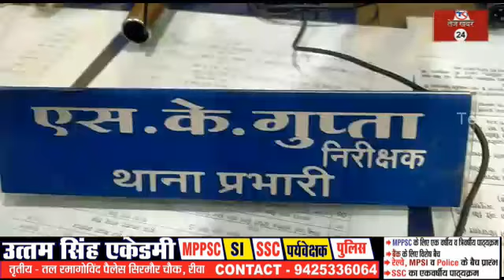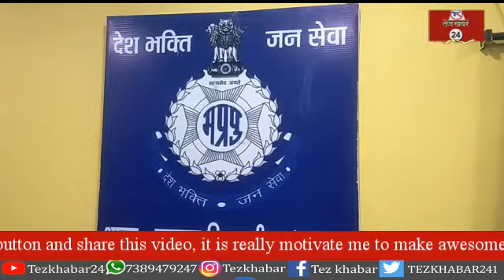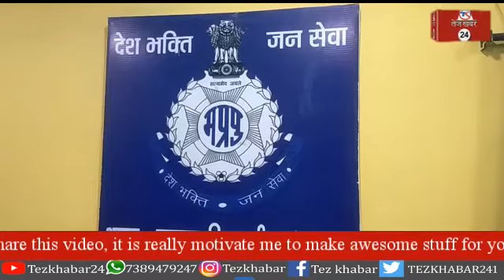रीवा पुलिस ने नकली सोना बेचने वाले गिरोह के दो सदस्यों को किया गिरफ्तार नकली सोना बरामद,